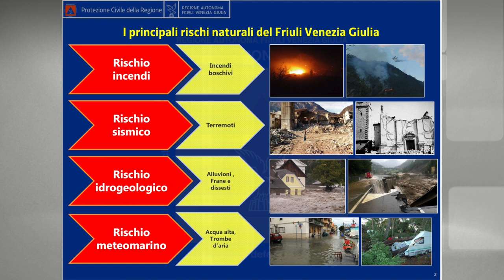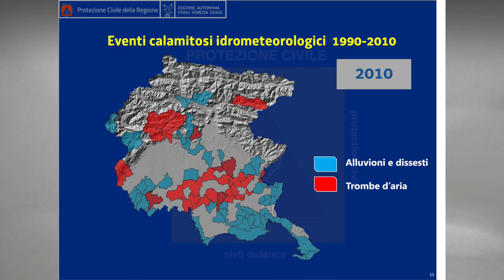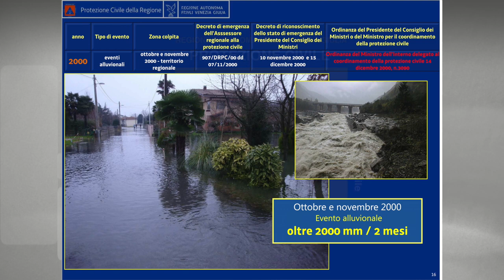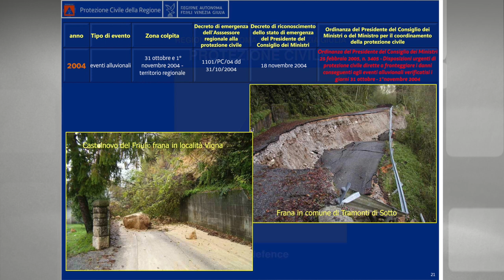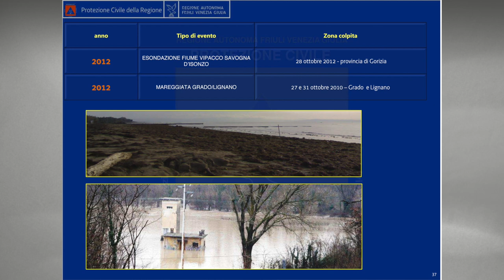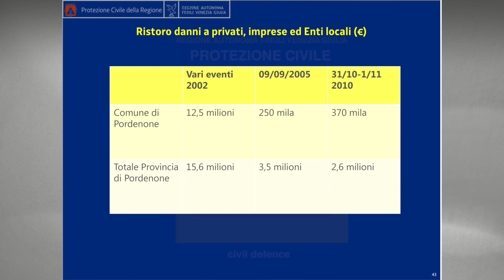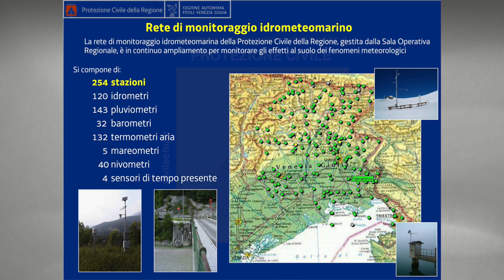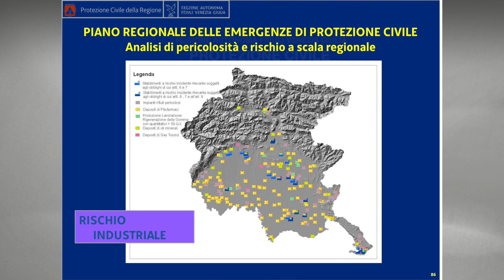La sicurezza idraulica e la gestione delle emergenze [Pordenone più facile]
Intervento del dott. Fabio Di Bernardo, coordinatore del nucleo operativo dei piani di emergenza della Protezione Civile del Friuli Venezia Giulia.

L'evoluzione del concetto di sicurezza idraulica e gli effetti sulla pianificazione comunale
19 marzo 2015